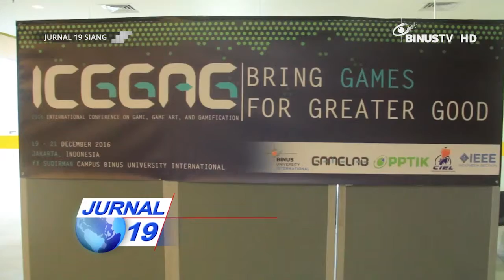[Liputan] ICGGAG Game Lab Workshop